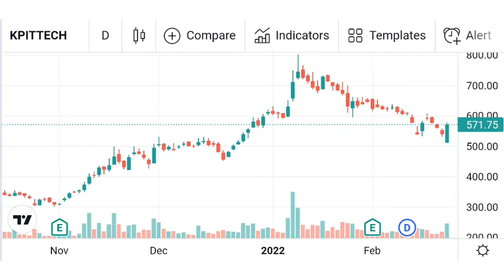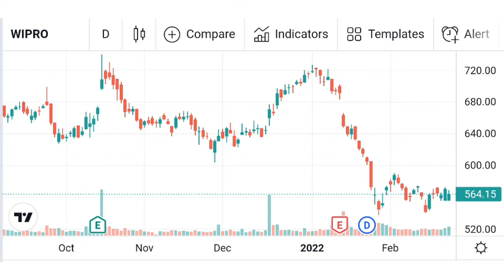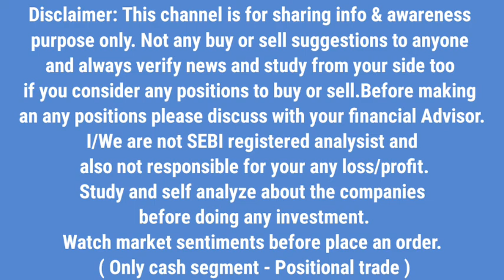3 IT STOCKS READY TO BOUNCE BACK AFTER MARKET CRASH | GUARANTEED RETURNS | SWING & SHORT TERM TARGET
3 IT STOCKS READY TO BOUNCE BACK AFTER MARKET CRASH | GUARANTEED HIGH RETURNS | SWING TARGET | SHORT TERM TARGET | Stock Market Tactics |

WATCH  OUT NOW | 3 MULTIBAGGER STOCKS | READY  TO FLY SHORTLY | HIGH RETURNS | Stock Market Tactics

Stock from Small Cap | Becoming Guaranteed Multibagger Stock | Stock | Stock Market Tactics |

BEST STOCK FROM SMALL CAP | MULTIBAGGER STOCK | GUARANTEED HIGH RETURNS | Stock Market Tactics |

BUY BEFORE  FLY | GUARANTEED HIGH RETURNS STOCK | BECOMES MULTIBAGGER STOCK | Stock Market Tactics |

NEXT MULTIBAGGER STOCKS | GUARANTEED DOUBLE RETURNS IN NEXT ONE YEAR | Stock Market Tactics |

3 Best Bluechip Stocks | Best Entry Level | High - Double returns in future | Stock Market Tactics |

Guaranteed High Returns | 3 മികച്ച സ്റ്റോക്കുകൾ | Bounce  Back Started | Stock Market Tactics |

TOP 5 STOCKS | BUY IN MARKET CRASH | GUARANTEED HIGH RETURNS | SWING TRADE | SHORT TERM | LONG TERM | Stock Market Tactics |

3 STOCKS | BUY BEFORE FLY | REVERSAL  STARTED | GUARANTEED HIGH RETURNS | Stock Market Tactics |